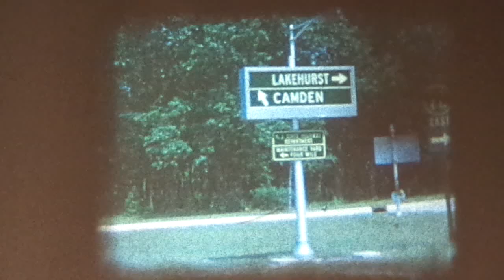31 August 1962 - Last USN Airship Flight - ZPG-2 - Lakehurst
This film shows a ZPG-2, Bu No 141559 making the last USN airship flight on August 31, 1962. According to James Shock: "This flight departed Lakehurst at 2:00 PM with pilots CDR Robert Shannon, pilot, Lundi Moore, co-pilot, and honorary co-pilots CDRs W.D. Ashe, Max Cawley, Angy James and Gordon Burke, with VADM C.E. Rosendahl, CAPT F.N. Klein, Jr. and CAPT R.F. Schultz (Klein's successor as C.O. at Lakehurst). The last Navy airship flew over the Lakehurst/Tom's River/ Lakewood, NJ area and landed at 3:36 PM. The pressure watch ceased on 24 September. Deflation and disassembly of the Navy's last airship was completed in December, 1962. This film was taken by blimp pilot William K. Kaiser (CDR, USNR), who participated in the first transatlantic flights of non-rigid airships in 1944 and served in the Mediterranean with Squadron ZP-14 during WWII. The last flight shown here ended 45 years of airship operations by the USN. The first flight was the DN-1 in 1917. Both were non-rigid airships. The USN also used rigid airships ZMC-2 (metal-clad), USS Shenandoah, Los Angeles (German-made), Akron, and Macon. It took the navy nearly another 45 years after this historic flight in 1962 to revive its LTA program with the MZ-3A experimental airship in 2006.